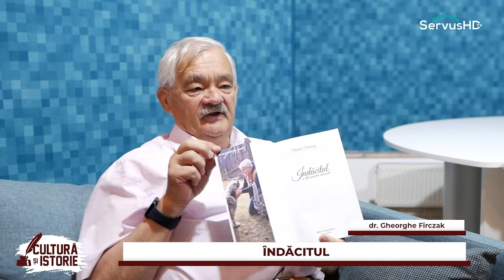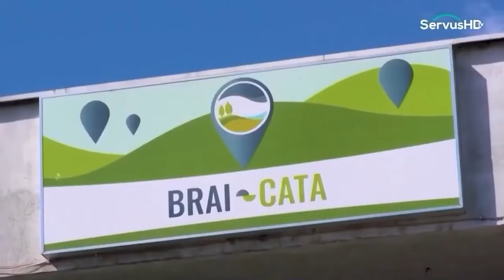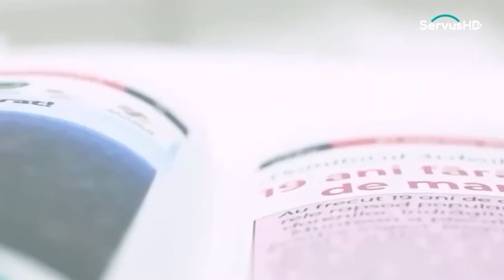Îndăcitul - Cultură și istorie